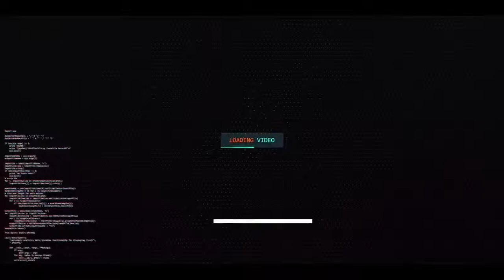Mr Kosi Mobil Maszkok